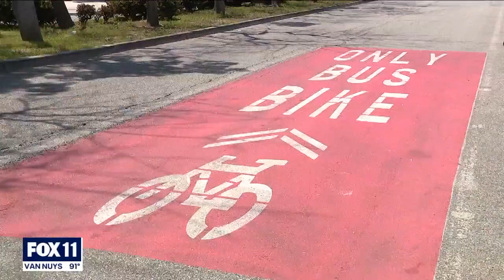Culver City votes to remove bike and bus lanes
The Culver City City Council on Tuesday voted to eliminate designated bike and bus lanes in favor of more car lanes to help improve traffic flow.